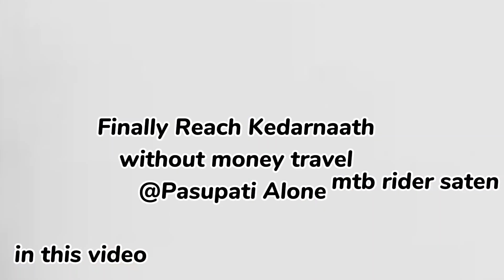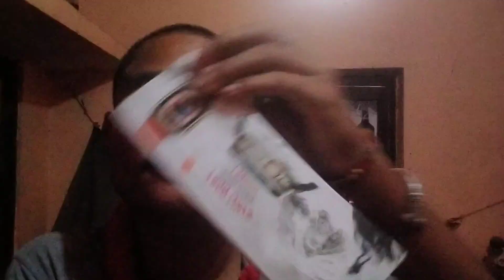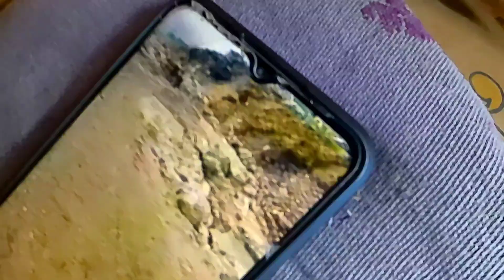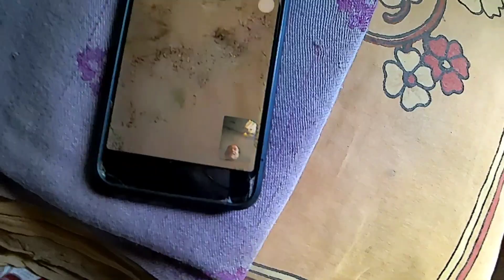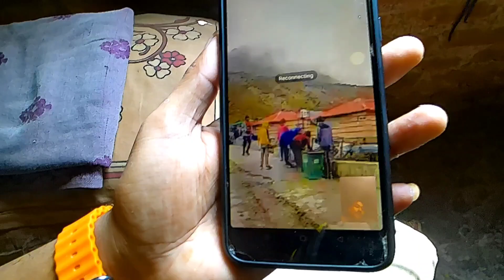Finally Reach Dream place Kedarnaat Without Money Travel Solo Ride 💪 (32) Days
Discription check garnu bhayo bhanai support Pani garnu hola ❣️

kedarnaat travel
kedarnaat Dham
kedarnaat travel without money travel
solo Ride kedarnaat
mtb rider saten
lahan Unexpected Ride
daily vlogs upload
daily vlogs lahan cycle